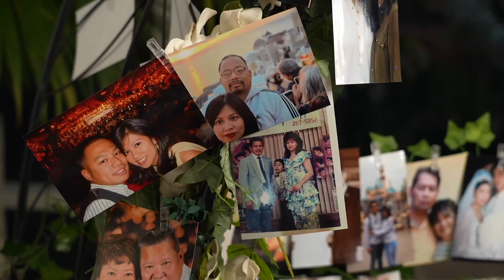San Diego County, California | Buklod Night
In order to strengthen the bonds of marriage, a Buklod Night was held in Chula Vista, San Diego County, California. Participants engaged in fun activities such as playing games and singing. The activity inspired the attendees to continue cherishing their union as husband and wife so that their respective households may always remain edified and ready to face the many challenges of life.